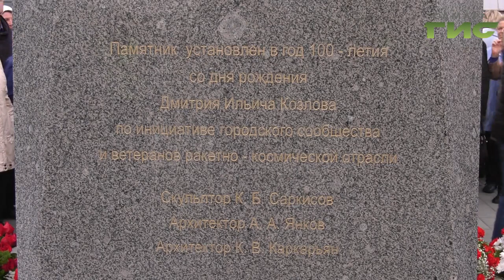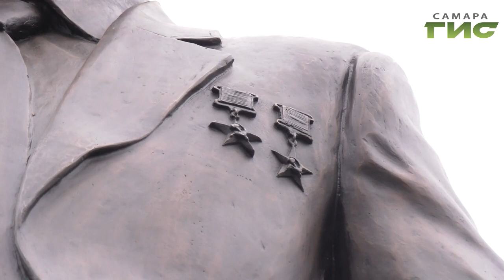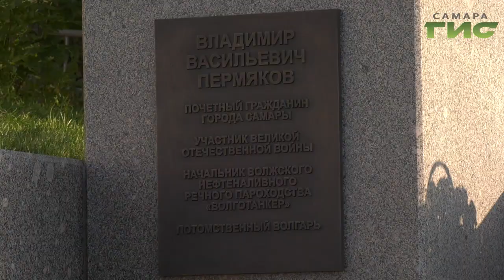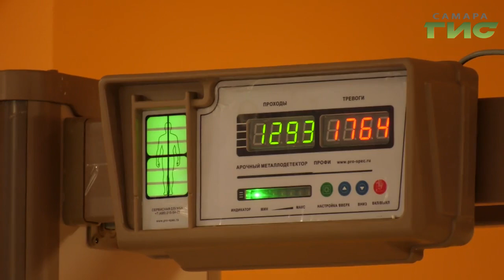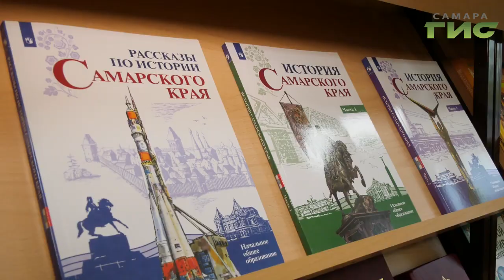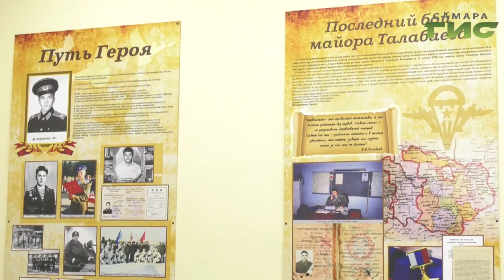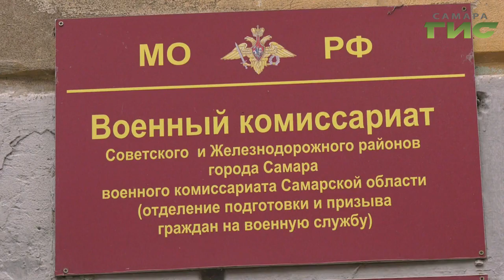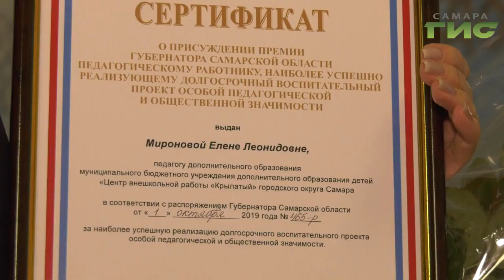"События" (Неделя в Самаре) от 05.10.2019